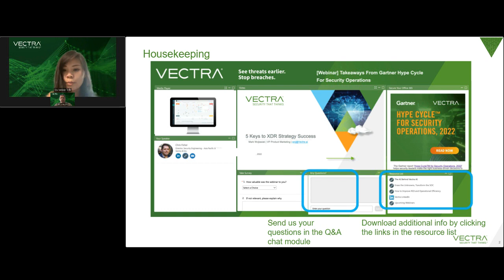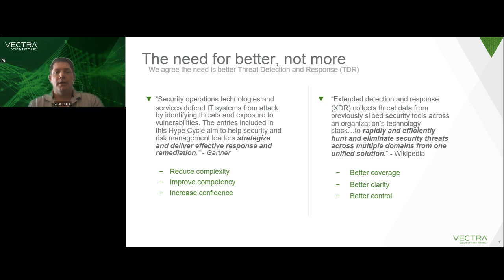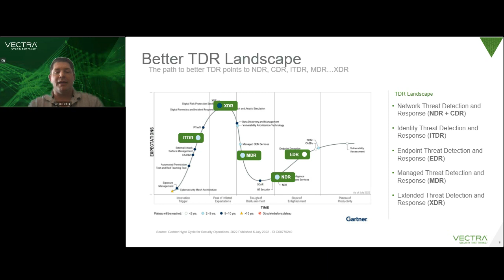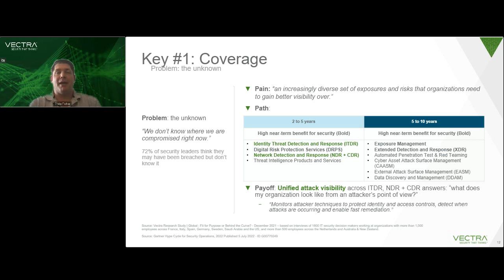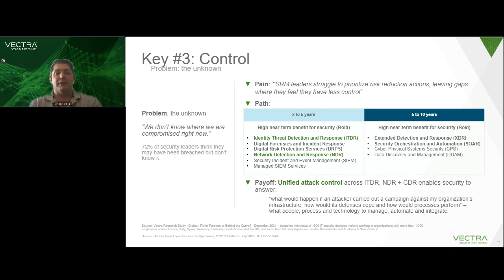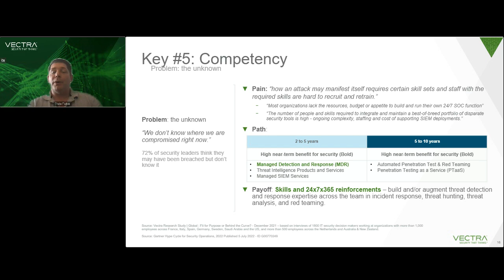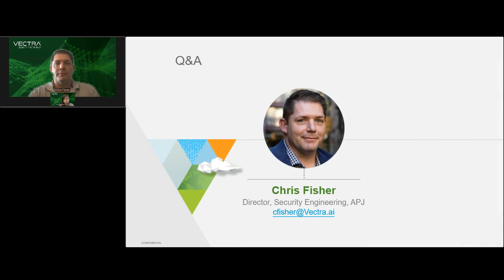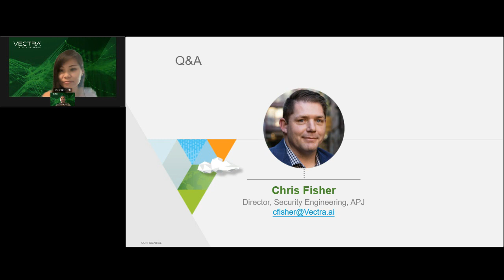Takeaways From Gartner Hype Cycle For Security Operations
Join us to discuss what Gartner’s recent Hype Cycle for Security Operations, 2022 tells us about threat detection and response today and where it’s going. Gartner highlights the trend towards a flexible threat detection and response architecture rooted in higher levels of integration, automation and ease of use. In this session, we dive deep into five keys near-term and long-term XDR strategy success.  During this session, we will share:

- Navigating the evolving threat detection and response ecosystem
- Why extended threat detection and response goes beyond EDR.

Speaker: Chris Fisher, Director, Security Engineering - Asia Pacific & Japan, Vectra AI Inc.

About Vectra
Vectra® is the leader in Security AI-driven cyber threat detection and response for hybrid cloud. Vectra’s patented Attack Signal Intelligence™ detects and prioritizes threats across public cloud, SaaS, identity, and networks in a single platform. Vectra’s Attack Signal Intelligence goes beyond simple anomaly detection to analyze and understand attacker behavior. The resulting high-fidelity signal and deep context enables security operations teams to prioritize, investigate and respond to cyber-attacks in progress sooner and faster. Organizations worldwide rely on the Vectra platform and MDR services to stay ahead of modern cyber-attacks.